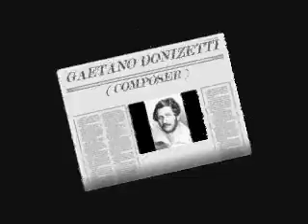Placido Domingo - Da quel di che... Ah!Cosi nei ridente ( Anna Bolena - Gaetano Donizetti )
Aria & cabaletta of Lord Percy
Rochefort - Raymond Gibbs
Conductor - Henry Lewis
Orchestra - Opera Orchestra of New York
Chorus - Opera Chorus of New York
1966